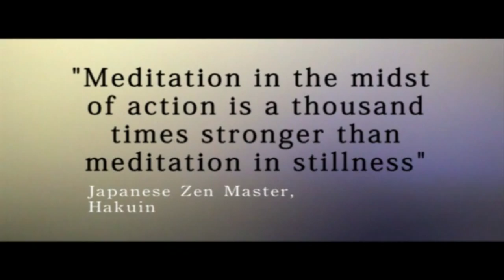who wants a ride? Austin Pedicab Experience! (part 1 of 4)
My friend Ron Swafford's pedicab documentary... check out the funny, sexy, outrageous stories from the Austin pedicab scene.  The soundtrack is by The Blue Hit... David Moss, the cellist, is a pedicabber and has stories featured in here as well.  Enjoy!